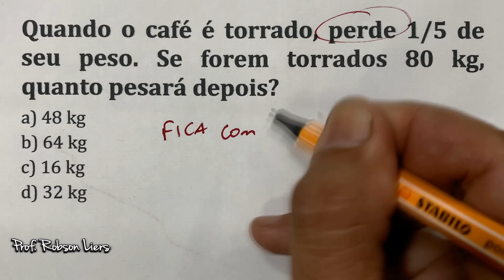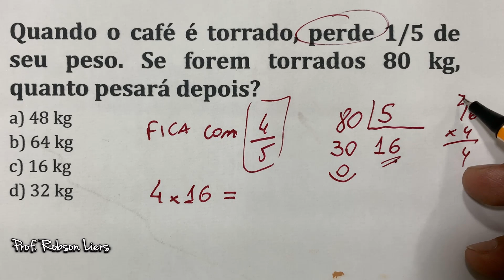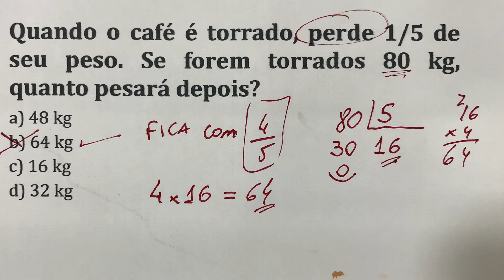Essa 75% não conseguem resolver